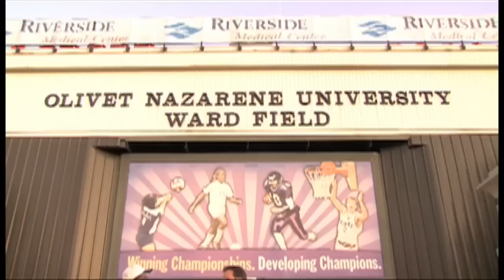Chicago Bears Training Camp 2011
Join the Chicago Bears and their Fans from the 2011 Training Camp in Bourbonnais IL.

Produced by Richard Foresman, Adam Ceasar and Aaron Kirn

Edited by Aaron Kirn